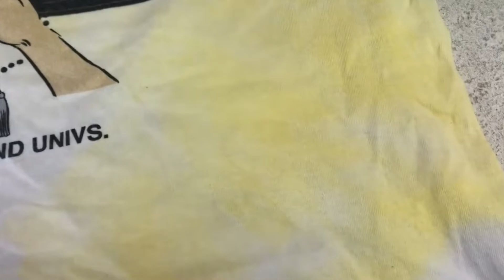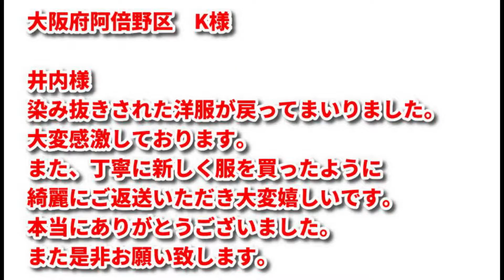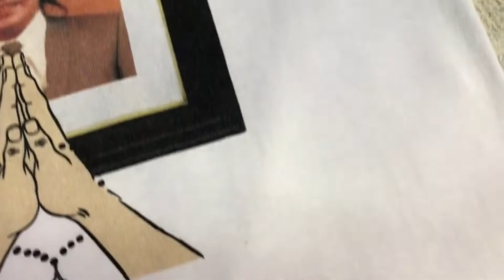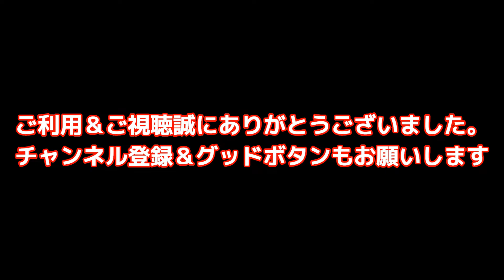洗濯したら色移り 染み抜き クリーニング 【 忌野清志郎の遺影がプリントされたTシャツ に 生じた 黄色い顔料色素の色移り染み抜き 】 染み抜き クリーニング せんたく屋太郎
Ｔシャツの染み抜き事例です。故 忌野清志郎さんの遺影がプリントされたデザインのお品でしたが、お洗濯をした際に黄色い色素が広範囲に移染してしまったトラブルです。色素は顔料によるものでかなり強い作用の処理を実施しなければ除去出来ないような状況下ではありましたが、幸いプリントに剥離などの不具合が生じる事もなく、完全に色素を取り除く事が出来ております。

【 忌野清志郎の遺影がプリントされたTシャツ に 生じた 黄色い顔料色素の色移り染み抜きクリーニング 】

衣類の素材：
衣類の色：

１、お客様氏名（フルネーム・ふりがな）
２、お届け先住所（〒番号・番地・部屋番号まで正確にご記載ください）
３、電話番号（常時連絡が可能な携帯電話番号を推奨）
４、文面でやり取り可能なアドレス（メールアドレス・携帯電話SMS・ラインID・FAX番号等、文面でやり取り可能な手段を必ずご記入ください）
５、その他、ご要望がございましたらご記入ください